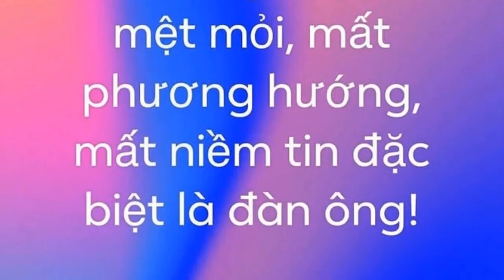Hậu chia tay, bạn gái cũ Đình Tú mất niềm tin vào đàn ông, mất phương hướng sống.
Đây là lần hiếm hoi Hương Giang - bạn gái cũ Đình Tú bày tỏ tâm trạng tiêu cực hậu chia tay.